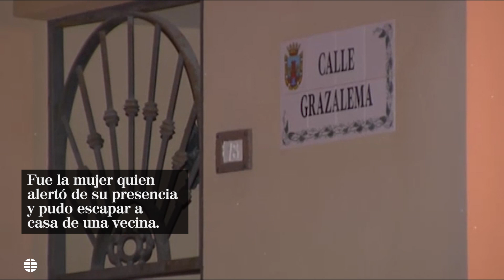Detenido un hombre que intentó prender fuego a la casa familiar con su expareja y sus hijos dentro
El agresor estaba en búsqueda y captura y tenía orden de alejamiento